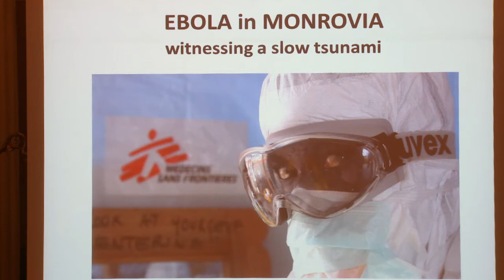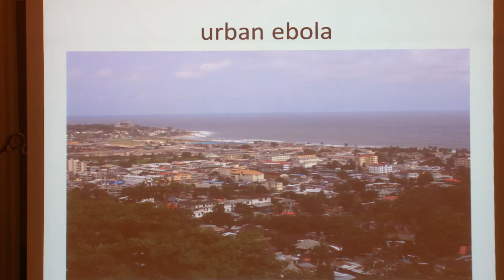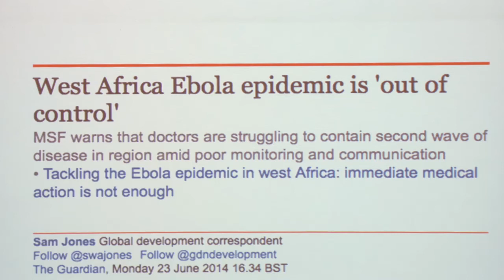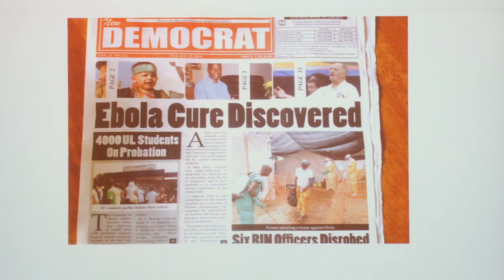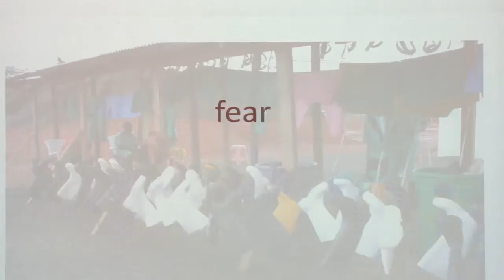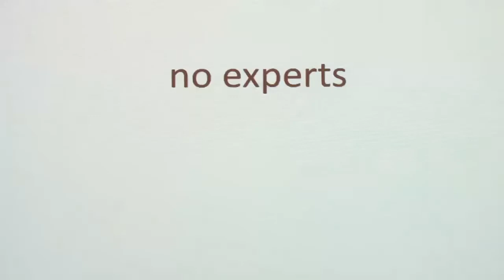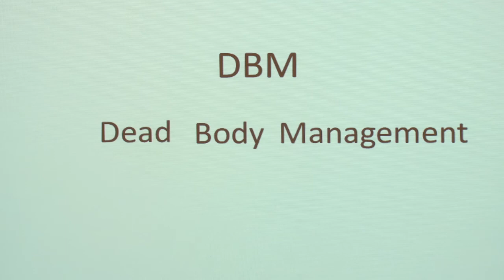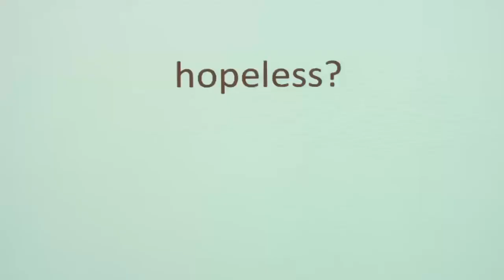8. Lindis Hurum (nødhjelpkoordinator i Leger Uten Grenser)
Oslo, 9. oktober
Åpent møte med Charles Arntzen
Med innlegg av Lindis Hurum (nødhjelpkoordinator i Leger Uten Grenser), Jon-Arne Røttingen (divisjonsdirektør ved Folkehelseinstituttet og professor ved UiO) og Friha Aftab (leder for Universities Allied for Essential Medicines Oslo)
Sted: Gamle festsal, Domus Academica, Karl Johans gate 47
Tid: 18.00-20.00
Arrangør: Bioteknologirådet, Universitetet i Oslo, Realfagsbiblioteket, Realistforeningen og UAEM